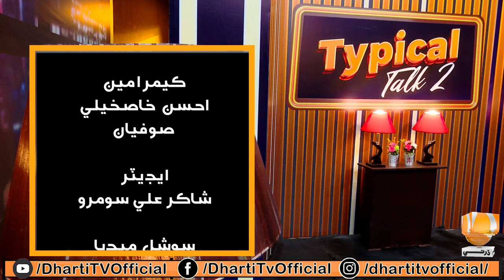Typical Talk 2 | Sohrab Soomro | Ali Gul Mallah | Episode 02 | Eid 2nd Day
Typical Talk 2 Comedy Show
This show to show our society Original Facts
Host Sohrab Soomro Guest Ali Gul Mallah
co actor Sher Dil Gaho and Faheem Mughal (Pakhi)
Every episode new character and new matter show and discussion

Program Name: Typical Talk
Episode: 02
Present By: Dharti Tv